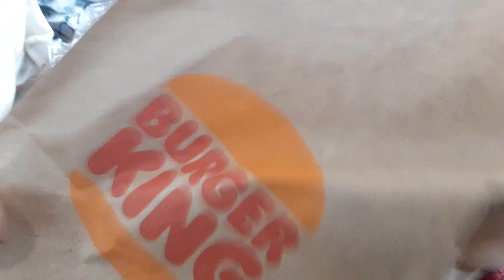Breakfast burrito from burgerking